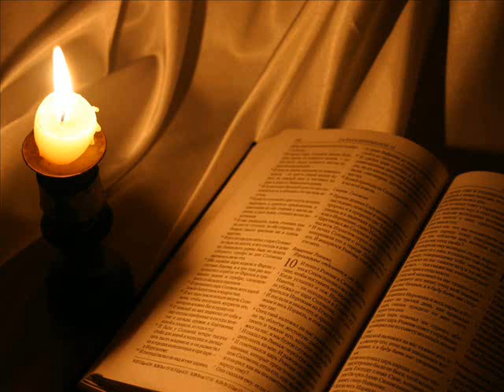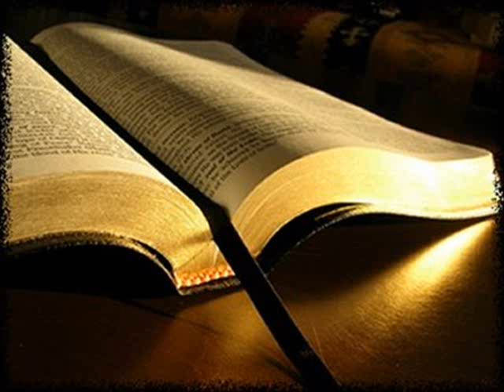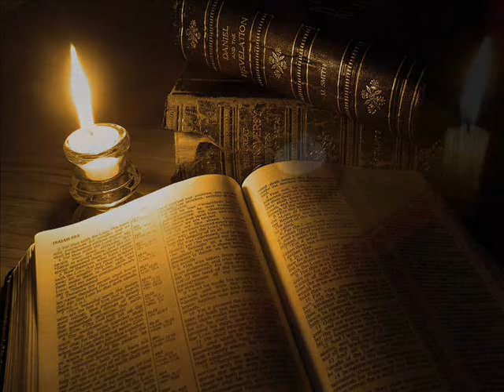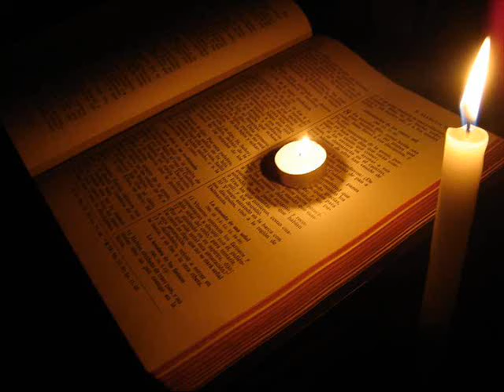El libro de la vida: Amós | Antiguo Testamento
Amós es un pastor y recolector de fruta de la aldea judía de Tecoa cuando Dios lo llama, aunque carece de educación o de un trasfondo sacerdotal.

La misión de Amós estaba dirigida a su vecino del norte, Israel. Sus mensajes de impedir la condenación y cautividad para la nación por sus pecados, fueron impopulares y desatendidos en gran manera, porque desde los días de Salomón no había habido tiempos tan prósperos para Israel. El ministerio de Amós tiene lugar durante el reinado de Jeroboam II sobre Israel, y Uzías reinaba sobre Judá.

Amós puede ver bajo la externa prosperidad y el poder de Israel; internamente la nación está corrompida hasta la médula. Los pecados por los que Amós reprende al pueblo son extensos: abandono de la Palabra de Dios, idolatría, adoración pagana, avaricia, liderazgo corrupto, y opresión del pobre.

Amós comienza a pronunciar un juicio sobre todas las naciones que los rodean, luego sobre su propia nación de Judá, y finalmente el juicio más severo es dado a Israel. Sus visiones de Dios revelan el mismo mensaje enfático: el juicio está cerca.

El libro termina con la promesa de Dios a Amós de la futura restauración del remanente.